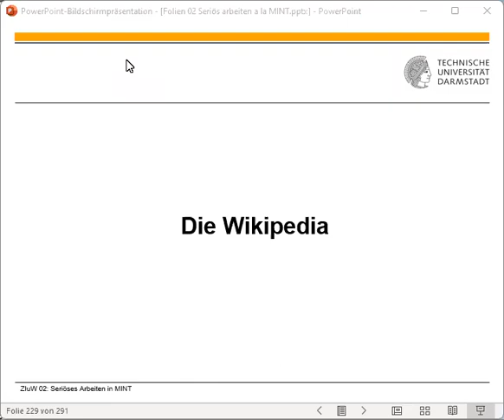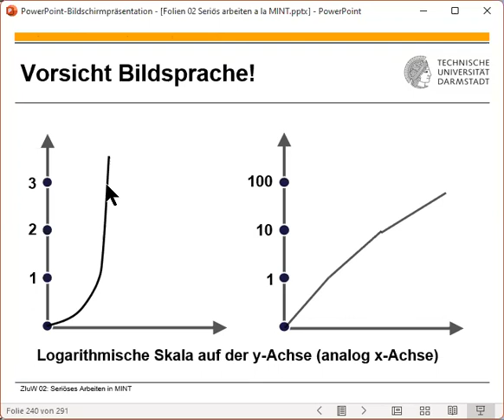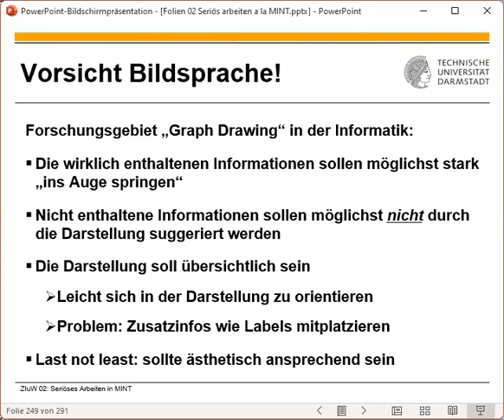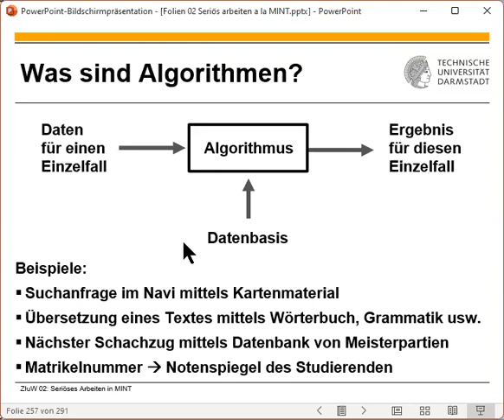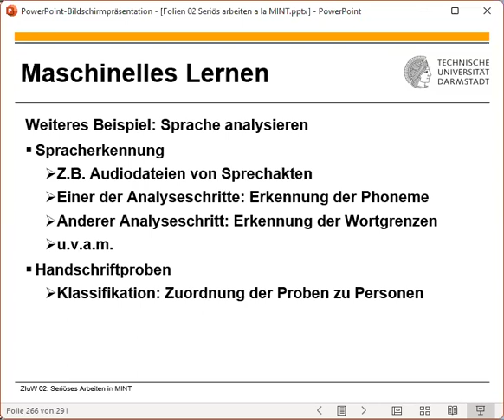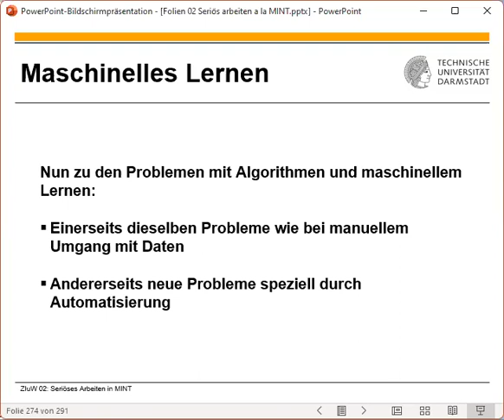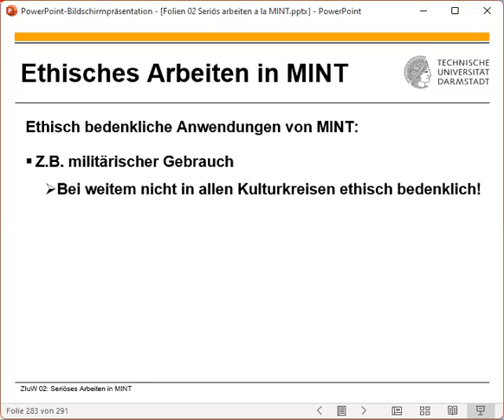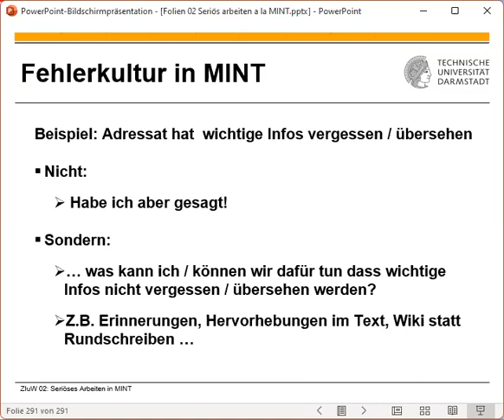ZIuW 2023 05 30